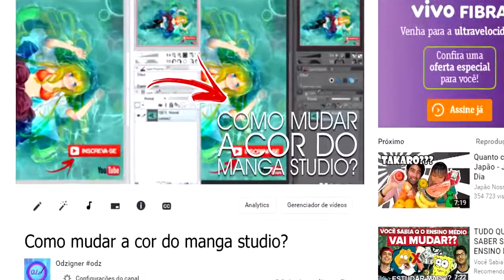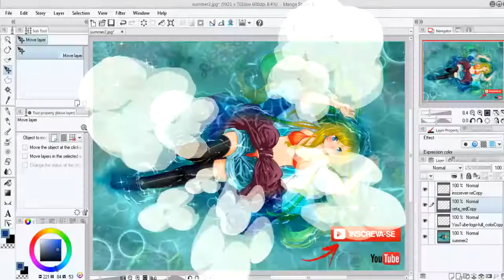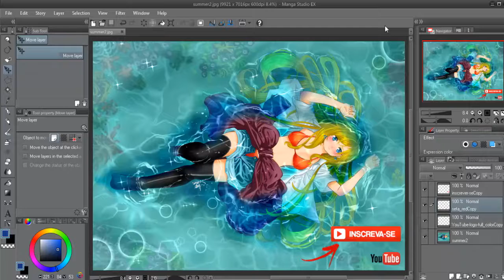Como Mudar a cor do MANGA STUDIO 5?